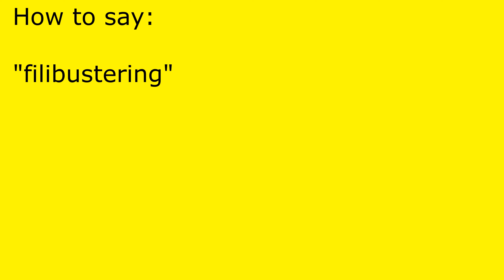How to pronounce filibustering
filibustering pronunciation.